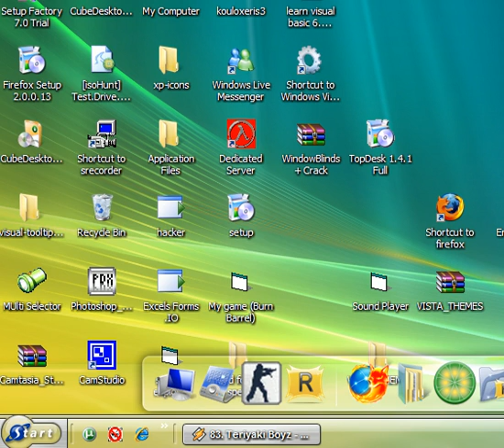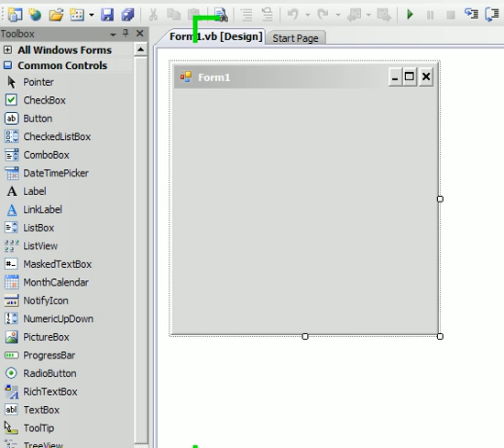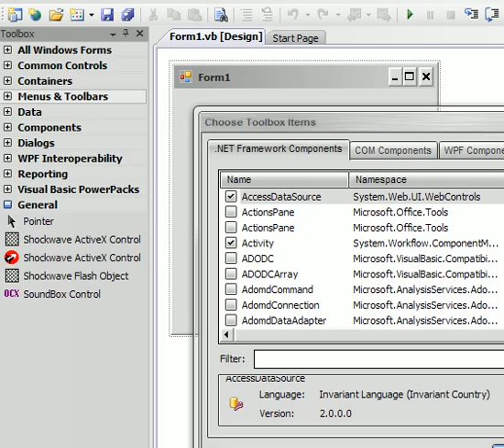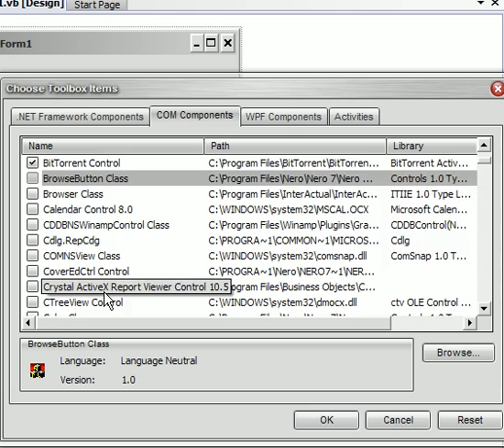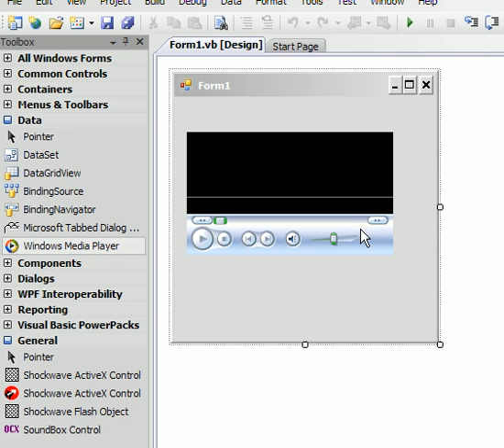Visual Basic (2008) components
i will show you how to add a component in visual basic 2008 watch and my other tutorials~~~.